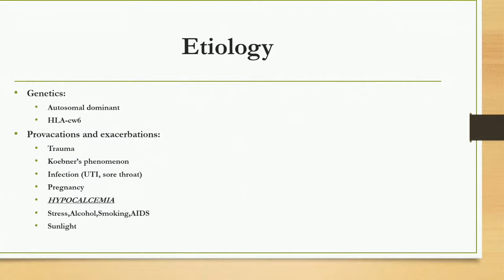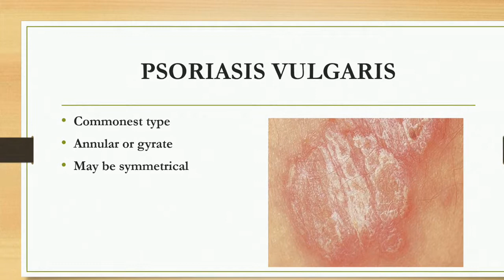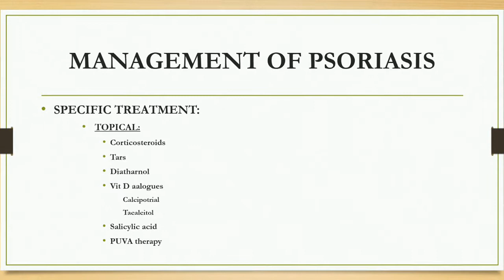PSORIASIS - Madeeasy- Dermatology- Lecture/ Presentation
DERMATOLOGY